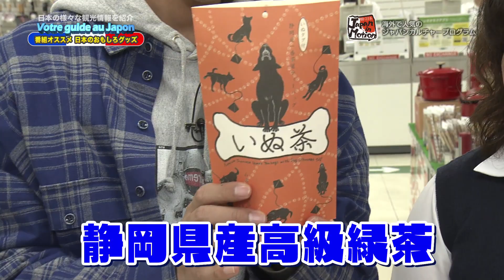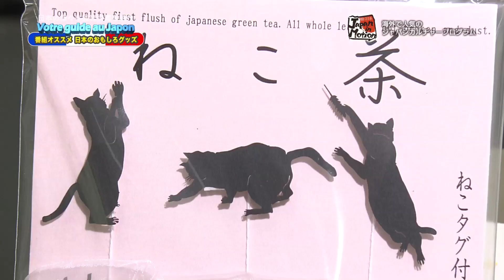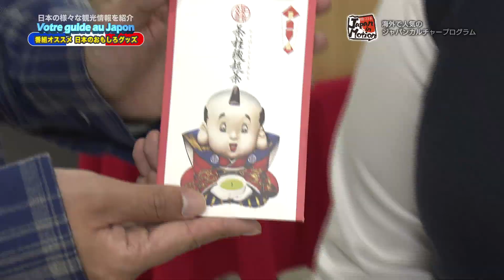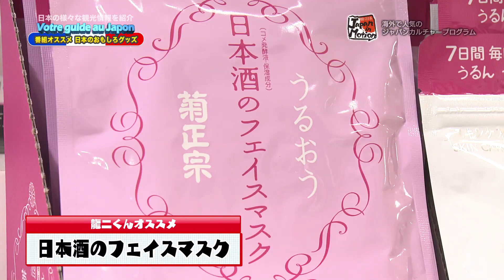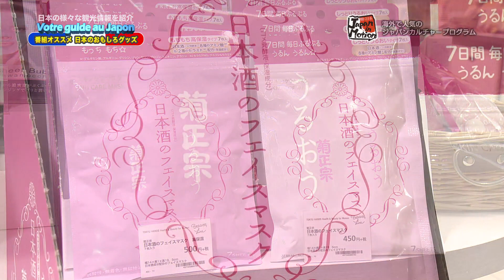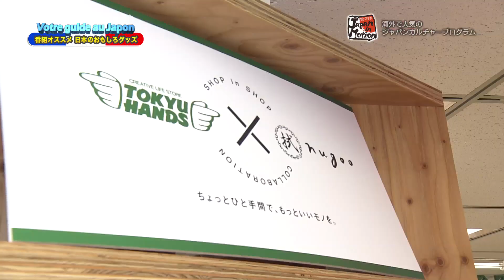日本のおもしろグッズ Japan in Motion S14#18 “Tokyu Hands“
Japan in Motionがオススメする日本のおもしろグッズを大特集！！
便利なアイデア商品やお土産に最適なグッズも登場します。
訪ねたのは広島市中心部にある東急ハンズ広島店。日本全国に数多くの店舗を展開する東急ハンズは、生活雑貨、文房具など幅広い品揃えで人気を集めています。
今回は、かわいいティーバッグから日本で人気のカプセルトイなど、日本のお土産にもってこいなグッズアイテムを多数ご紹介！お楽しみに！

★フランスなど大人気の日本紹介テレビ番組「Japan in Motion」
は最新のニッポンを人気ポップアーティストが紹介する番組です。